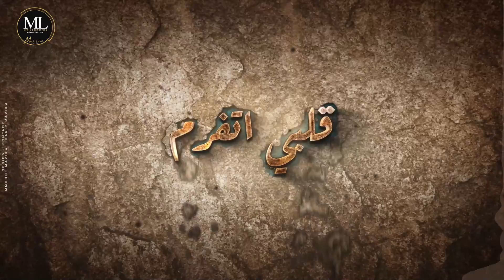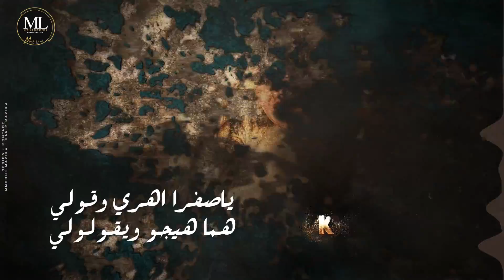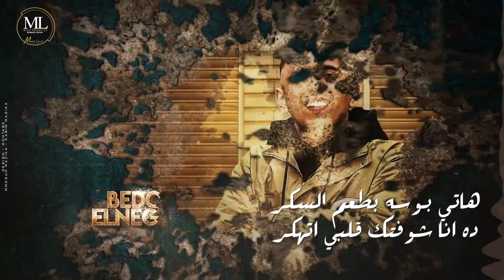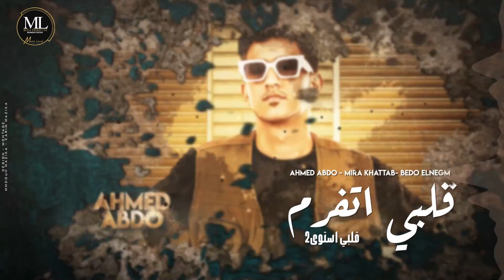مهرجان قلبي اتفرم (غل ونفسنه بيغيرو مني عشان انا) ميرا خطاب - احمد عبده - بيدو النجم - حصريا 2023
Social Media  - حودا العفريت

Track : قلبي اتفرم (غل ونفسنه بيغيرو مني عشان انا)

Singing  : ميرا خطاب - احمد عبده - بيدو النجم

Lyrics :  حمتو - حودا العربي

Music Distribution : فيجو الدخلاوي

Graphic Designer :  ممدوح مزيكا - كريم مزيكا

عازف اورج : باطي المزيكاتي

Company Director : Mahmoud Hassan
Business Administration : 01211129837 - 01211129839